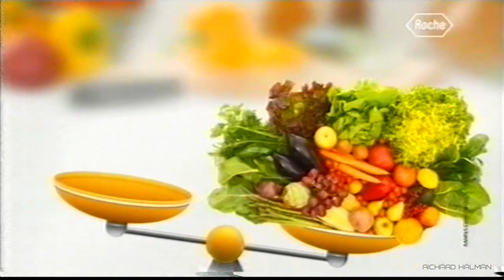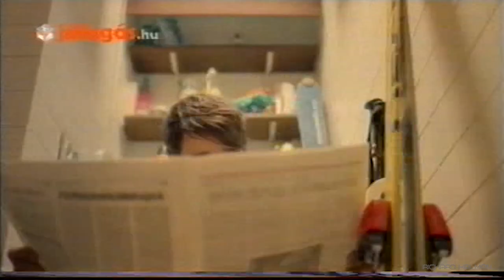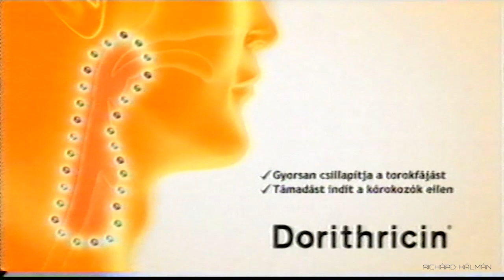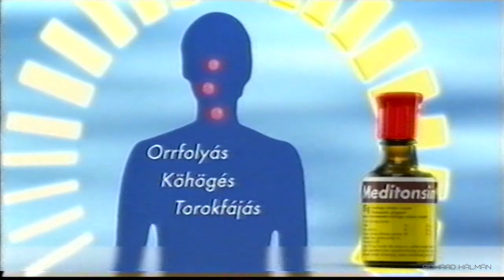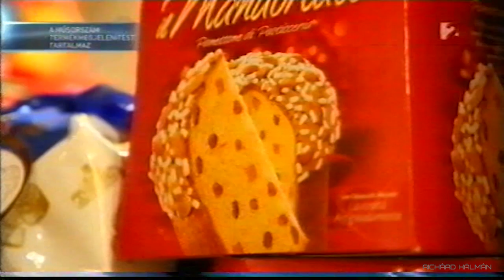TV2 reklámblokk 2013.12.09. (7.)